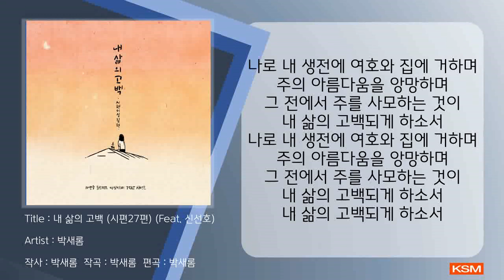[가사 영상 AR] 내 삶의 고백 (시편27편) (Feat. 신선호) - 박새롬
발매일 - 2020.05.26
앨범명 - 새로움프로젝트 Vol.5
장르 - CCM
발매사 - (주) 광수미디어
기획사 - 백새롬

‘박새롬’ - [새로움 프로젝트 Vol.5]

안녕하세요. 사람을 살리는 음악을 만들고 싶은 작곡가 박새롬 입니다.
하나님께서 제게 베푸신 사랑과 은혜를 '새 노래'로 드리기 원하며 [새로움 프로젝트]를 시작하게 되었습니다.

다섯번째 이야기는 “내 삶의 고백(시편27편)” 이라는 곡입니다.
마커스워십에서 보컬로 사역하셨던 신선호 목사님께서 노래로 함께 해주셨습니다.

최근 전세계가 상상하지도 못한 전염병 사태에 직면하여 큰 어려움을 겪게 되면서
제 안에도 말할수 없는 두려움과 불안감이 가득해져 갔습니다.
그렇게 주저앉아 염려하고 있을때, 10여년전쯤 만들었던 이 찬양의 고백을 떠오르게 하셨습니다.

여호와는 내 빛 이시요, 내 구원 이시니
내가 무엇을 두려워 하겠습니까?
여호와는 내 삶의 힘 이시니
내가 누구를 무서워 하겠습니까?
한 가지 내가 여호와께 바라는 것이 있으니 내가 찾는 것은 이것입니다.
내가 평생 여호와의 집에 있어 여호와의 아름다움을 바라보고 주의 성전에서 여쭙는 것입니다.
[우리말성경 시편 2771,4]

두려움 속에서도 우리에게 소망이 있는 이유는
하나님은 그 두려움속에서 우리를 건지시는 빛이시기 때문입니다.
날마다 하나님의 임재 안에 거하며 그 하나님을 바라보며 살아가고 싶습니다.
그것이 내 삶의 고백입니다.

[Credit]

Lyrics by 박새롬
Composed by 박새롬
Arranged by 박새롬
Vocal : 신선호
Acoustic Guitar: 안현회
Electric Guitar: 안현회
Piano: 박새롬
Bass: 한승호
Drum: 윤성욱
Recording directing 이영신
Recording Engineer: 정영원 (Puzzle Recording Studio)
Mixing Engineer: 김동은 (EastHill Music)
Mastering Engineer: 김시온(Tebah Music)
Album Design: 이욱

[가사]
여호와는 나의 빛이요 나의 구원이시니
내가 누굴 두려워하리요 내 생명의 능력되시니
여호와는 나의 힘이요 삶의 전부되시니
내가 누굴 무서워하리요 내 생명의 능력되시니
나로 내 생전에 여호와 집에 거하며
주의 아름다움을 앙망하며
그 전에서 주를 사모하는 것이
내 삶의 고백되게 하소서
내 평생 한 소망 주만 찬양하는 것
내 힘을 다 해 내 생명 다 해
오직 주님만 사랑하리라